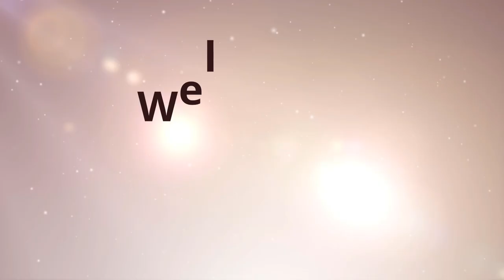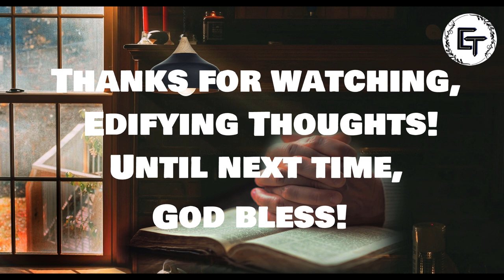Edifying Thoughts | E194 | Evg. Thomson B. Thomas | Jesus in Bethany | Class IV_11